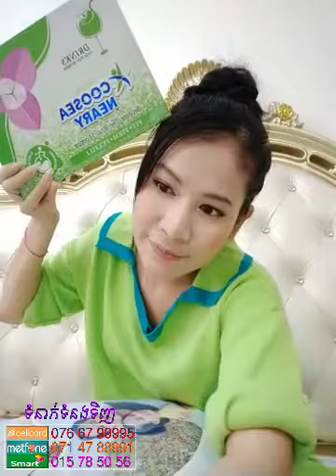ឃូស៊ីនារីប្រមូសិនបញ្ចុះតម្លៃពីរតង់ ​| Ah Nita សម្រស់ធម្មជាតិ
ឃូស៊ីនារីប្រមូសិនបញ្ចុះតម្លៃពីរតង់
នៅភ្នំពេញ កម្មង់ភ្លាម មានសេវាដឹកជញ្ជូនដល់កន្លែង 🛵🛵🛵នៅខេត្តអាចផ្ញើបាន 25 ខេត្ត-ក្រុង🚛🚛

                                                      សូមអរគុណ...